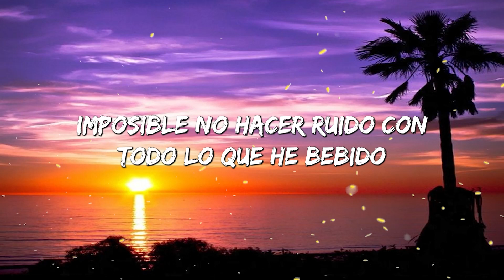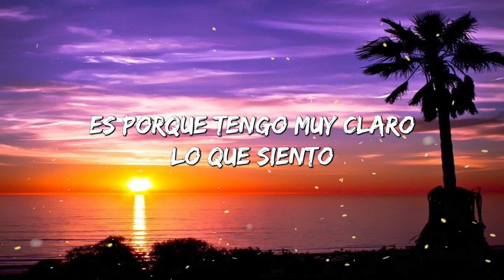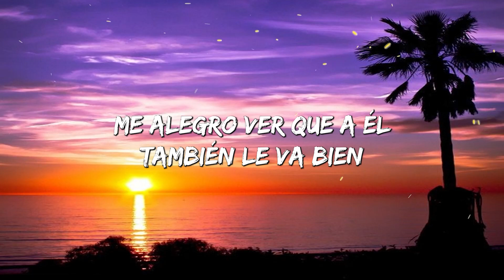Becky G - BAILÉ CON MI EX (Letra/Lyrics)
👉 Becky G

🎤 Letra: Becky G - BAILÉ CON MI EX

[Verso 1]
De madrugada
Voy llegando y tú esperándome en la cama
Me desmaquillo pa' ponerme la pijama
Imposible no hacer ruido con todo lo que he bebido, y te despiertas con un:
"¿Cómo te fue?" La pase bien
Baile toda la noche, "¿pero con quién?"
Fuimos a varios lugare’, la verdad no estaba en mis planes
Si llegue tarde a la casa es porque

[Coro]
Bailé con mi ex
Y se sintió como la primera vez
Dando vueltas se nos fueron las horas, nos quеdamos a solas
Me alegro ver quе a él también le va bien
No quiero que vuelva a pasar ota vez
Me lo encontré, bailamos y revivimos cuando nos conocimos
Me alegro ver que a él también le va bien
[Verso 2]
Tú no me creerás, pensarás que hay algo más
Es difícil de entenderlo, pero no sería capaz de engañarte
Y si te lo cuento
Es porque tengo muy claro lo que siento
Él para mí es un recuerdo
Aunque no me acuerdo
Cómo pasó, ni en qué momento
Fue por cosas del destino que se dio
Nos miramos y sonó nuestra canción

[Coro]
Dando vueltas se nos fueron las horas, nos quedamos a solas